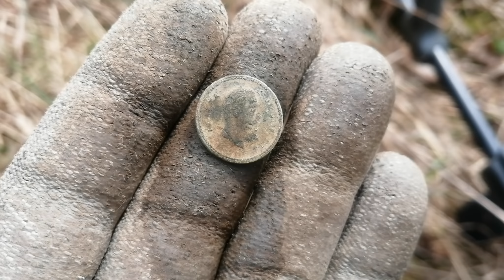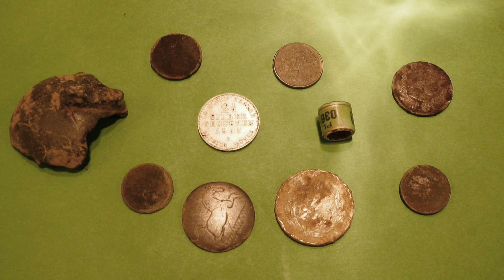Wykopki 25.04.2021 piękny srebrniak był pod kapciem.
Chcesz kupić wykrywacz ? Zapraszam do sklepu
ZWIADOWCA HISTORII
Na hasło ,, Mr.Lony1976 '' Losowy prezent , gadżet :-)